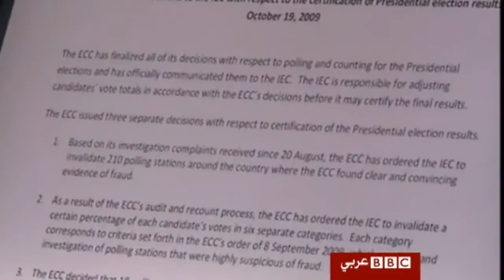قرب الاعلان عن النتائج النهائية لانتخابات افغانستان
قالت المفوضية المستقلة للانتخابات في افغانستان إنها ستعلن قريبا النتائج النهائية للانتخابات الرئاسية المتنازع عليها.